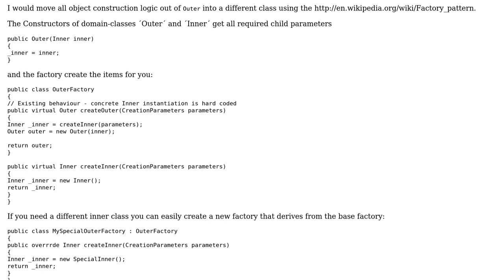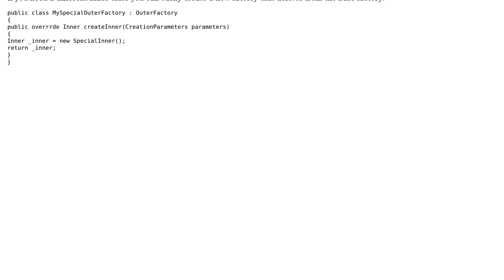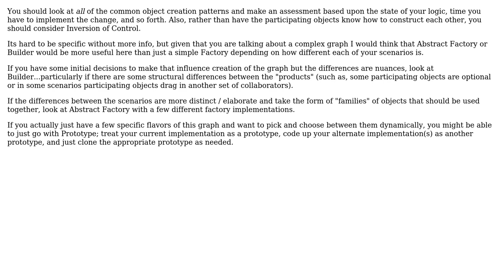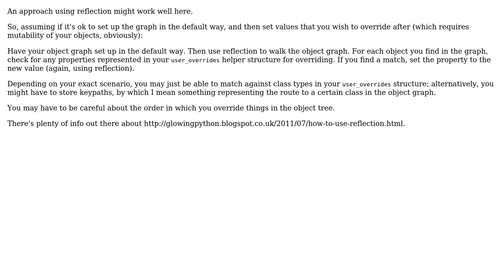Software Engineering: Representing complex object dependencies (4 Solutions!!)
Software Engineering: Representing complex object dependencies

With thanks & praise to God, and with thanks to the many people who have made this project possible! | Content (except music & images) licensed under CC BY-SA | Music | Images & others | With thanks to user occulus user max user MattDavey user k3b user Ed Hastings and the Stack Exchange Network Trademarks are property of their respective owners. You are responsible for your own actions.